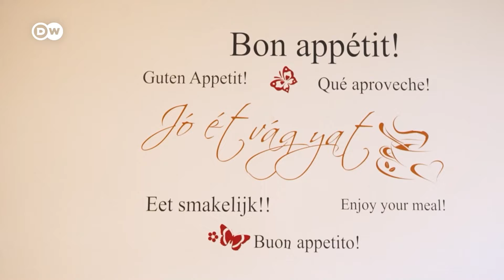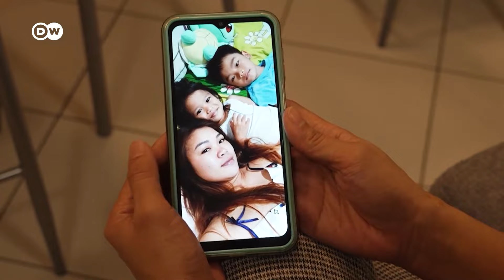Mađarska – meka za filipinske gastarbajtere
U Mađarskoj radi veliki broj imigranata, a među njima je najviše onih – sa Filipina. To je prilika da se vrate kući sa zaradom o kojoj u svojoj zemlji mogu samo da sanjaju.